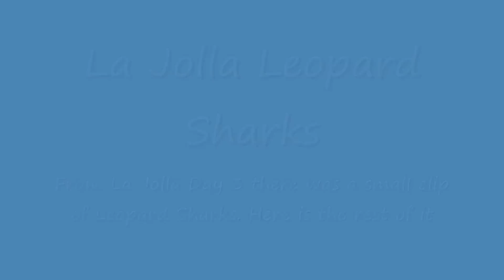La Jolla Leopard Sharks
From Day 3 snorkel, in the shallows somewhere between the Cove and the Shores